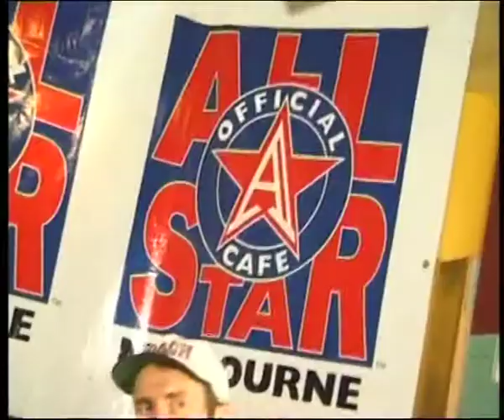Andre Agassi Presser Wild footage